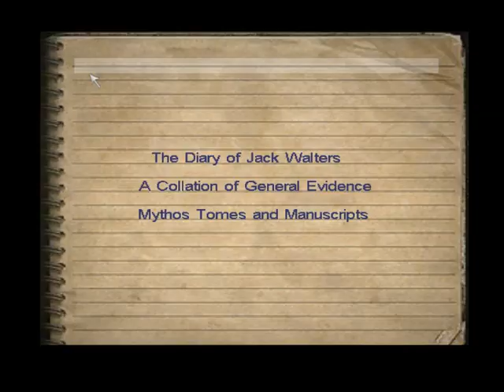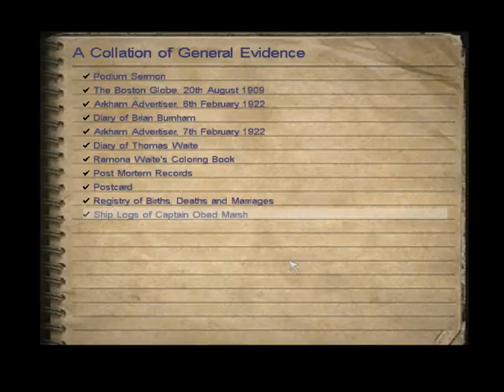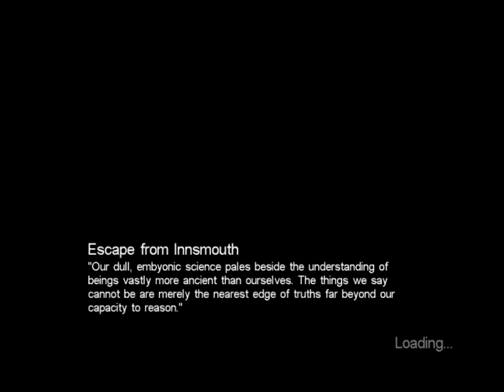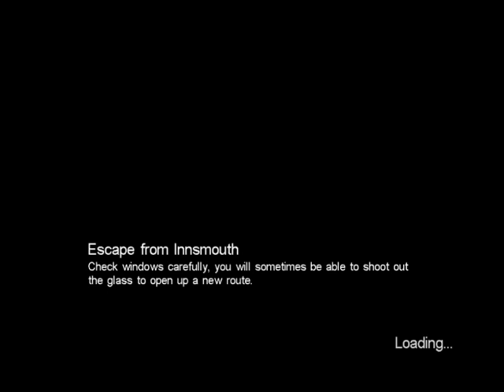Let's Play: Call of Cthulhu. EP 19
We take an epic truck ride into a warehouse of death!  And just when I thought we were going to be safe.